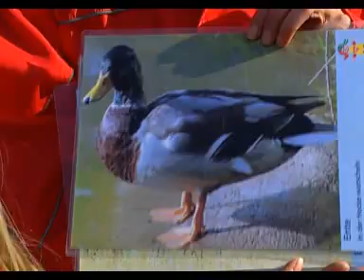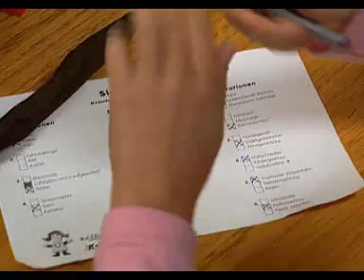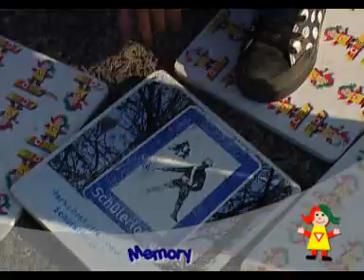Programm "Mobililli"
Mobillili hilft Schulen bei Themen rund um Mobilität und Verkehr. Das Aktionsmobil "Mobililli unterwegs" kommt mit Spielideen und -materialien: Lehrer und Schüler erleben und gestalten den Erlebnistag gemeinsam.